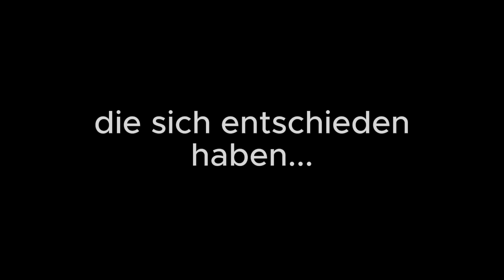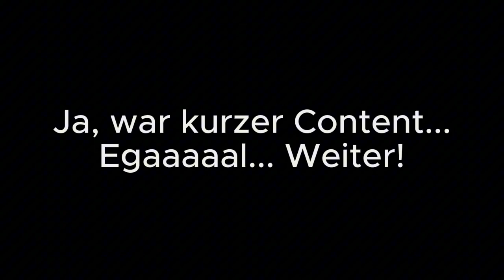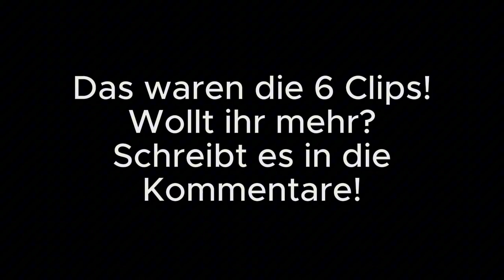CONTENT WARNING im Keller meiner OMA! Lass uns Thomas suchen!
mit @Esmon248 @mineguide und Lucas bisschen Content in ein paar "gruseligen" *hust hust* Kellern gemacht, nichts weiter... oder doch?!? Seht selbst!

Content Warning

Ein Abo bietet den EINZIGARTIGEN VORTEIL... zu benachrichtigen.
IMMERHIN KOSTENLOS XD

Liken wenn ihr mehr Content sehen wollt, der so ist wie er ist :D

Ich bin auch mal Live! Helft mir auf Affliate!

Esmon248 ist auch mal Live, hier sein Kanal!